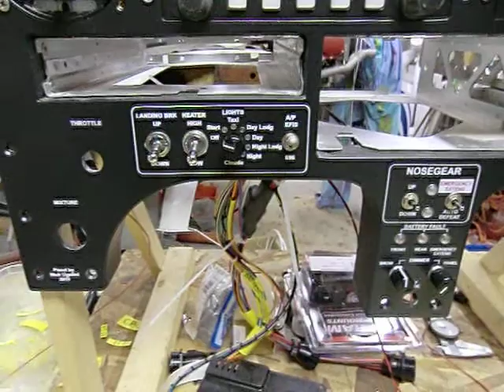Lighting Logic Board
The lighting control panel system I built to combine 8 toggle switches into 1 rotary switch for an airplane lighting system.